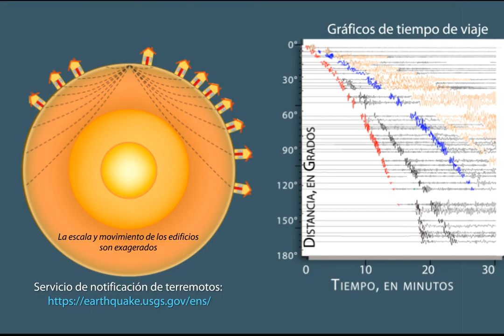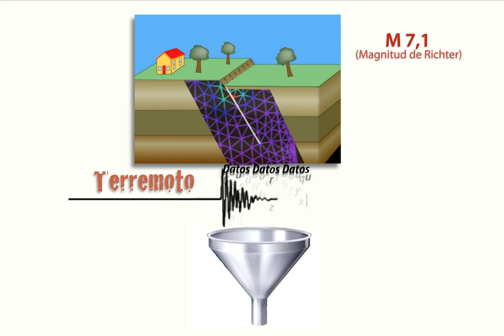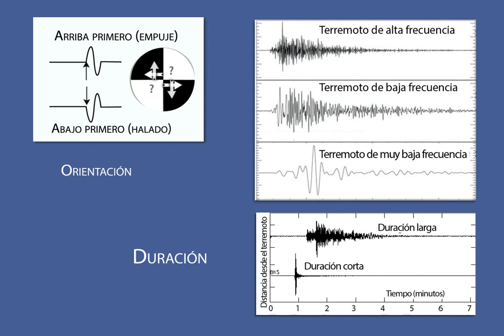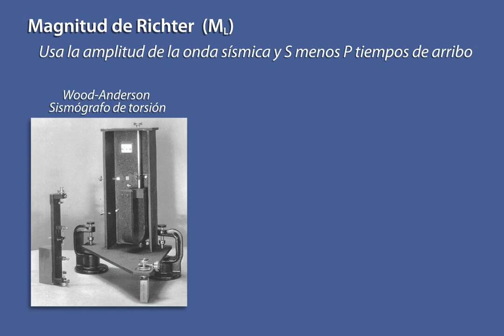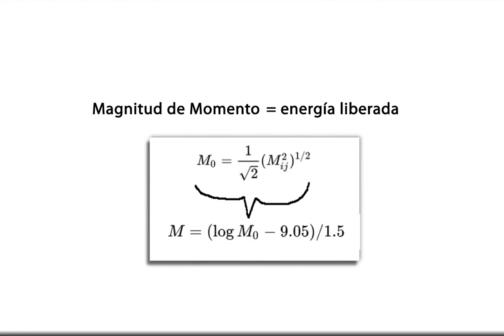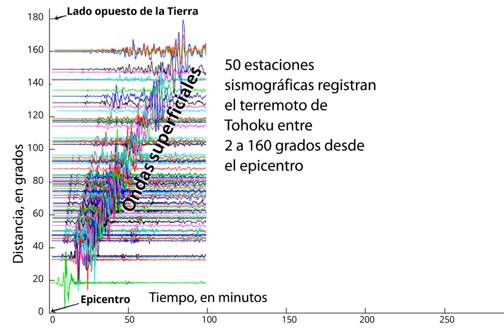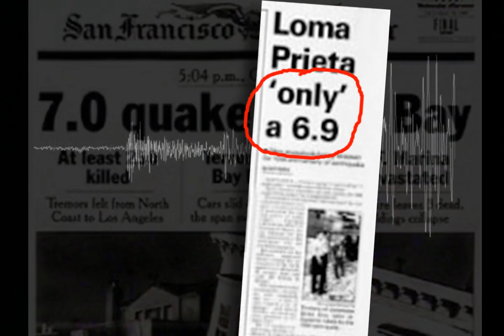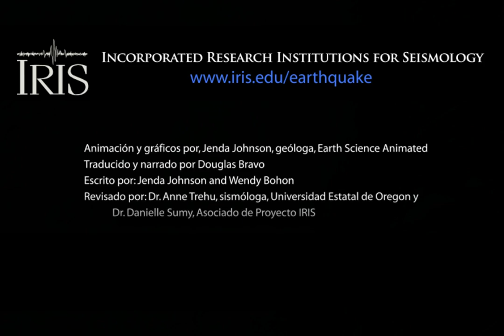Cambiando la magnitud de un Terremoto ¿Por qué los sismólogos hacen eso?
¿Por que los sismólogos degradan o ascienden de categoría los terremotos?
Traducido y narrado por Douglas Bravo
Animación y gráficos por, Jenda Johnson, geóloga, Earth Science Animated
Hecho posible con el apoyo de la Fundación Nacional para la Ciencia
Escrito por: Jenda Johnson and Wendy Bohon
Revisado por: Dr. Anne Trehu, sismóloga, Universidad Estatal de Oregon y             Dr. Danielle Sumy, Asociado de Proyecto IRIS
Mapas de Intensidad ShakeMaps Servicio Geológico de los EEUU.
NEIC Animación de Terremotos por el Centro de Advertencia de Tsunamis              del Pacífico (NOAA)
“Blind Thurst” Modelo de falla por Brad Aagard
“El Terremoto de Loma Prieta” película por la Patrullas de Camino de California.
Grupo Multidisciplinario de Investigación de Accidentes
Fotografías por el Servicio Geológico de los EEUU
”Global Resonance” por los caballeros de Fuego (Burnt Promises Album)